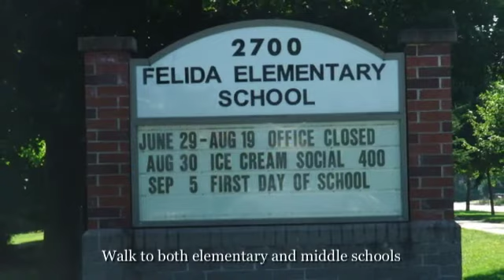NW 122nd St In Felida! Medium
Perfectly cared for one level home on huge, private lot in Felida neighborhood in Vancouver, WA. Open floorplan with lots of natural light. This house has all the bells and whistles: Central VAC, skylights, speaker system, fireplaces, jetted tub, double-headed shower in master suite, 2 patios, gas line for BBQ, oversized garage with hot water for washing that car, garden shed, gardens, private backyard, covered patio, and only blocks from the best schools. Call today!